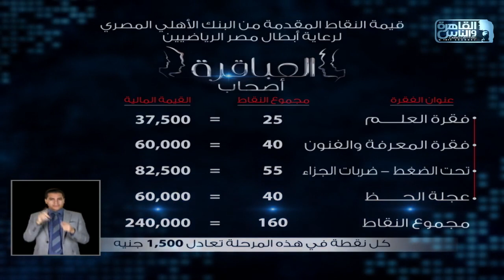العباقرة أصحاب | الموسم 3 | فريق Fighters وفريق النيل| عجلة الحظ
العباقرة أصحاب | الموسم 3 | فريق Fighters  وفريق النيل| الحلقة 19